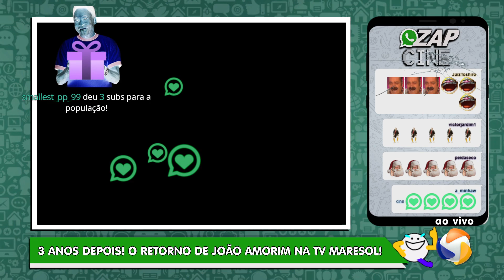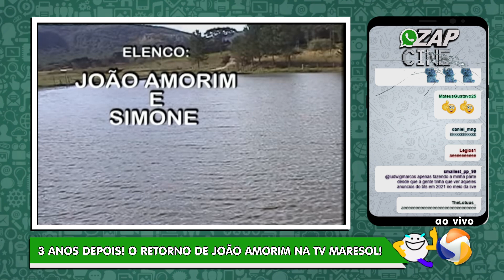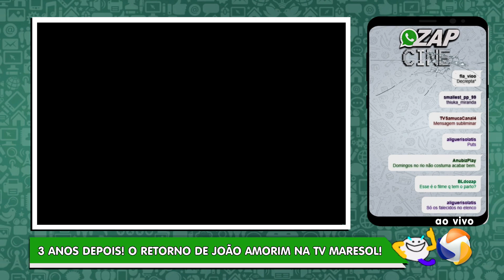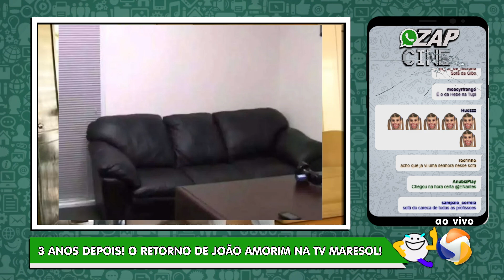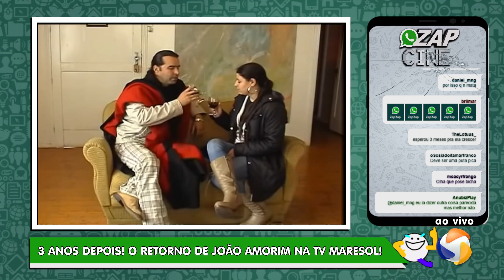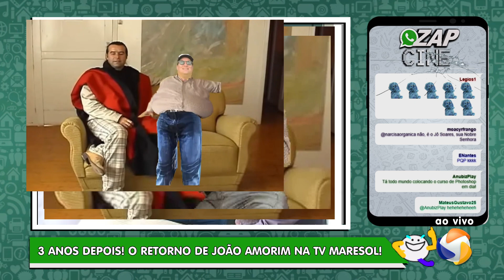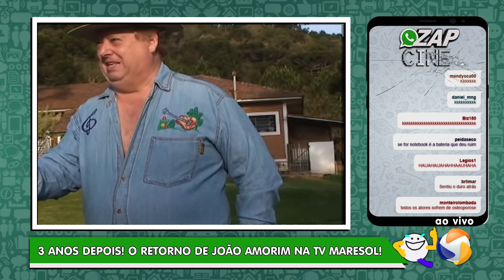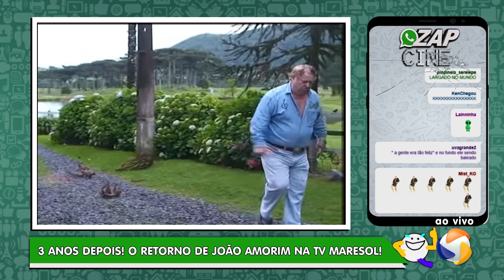Zap Cine #19: O Retorno de João Amorim, 3 anos depois - 25/11/2023